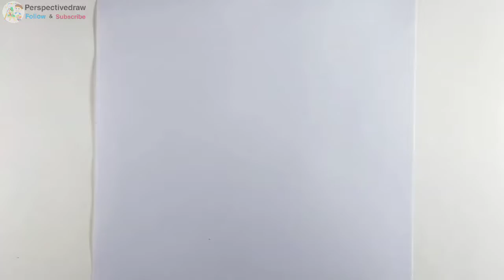How to draw a flower l Step by step drawing for beginners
If you are a biginner then this video is very helpful to you.

In this video I try to show you the easiest way to draw flower step by step.

how to draw flowers step by step

how to draw flowers for kids

how to draw flowers easy

how to draw flowers with watercolor

how to draw flower pot with pencil colour

how to draw flower garden

how to draw flower basket

how to draw flower design

flower drawing

flower drawing designs very easy

flower drawing designs rose

flower drawing rose

flower drawing simple

Music